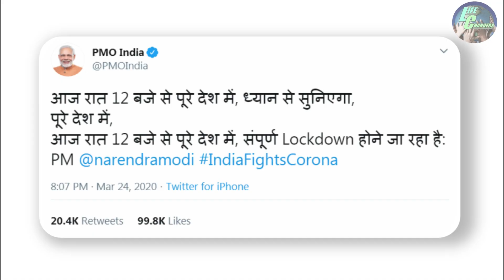Lockdown 3.0 in India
Lockdown 3.0 imposed with effect from 4 May 2020.We are here for you to inform you about this 3rd lockdown